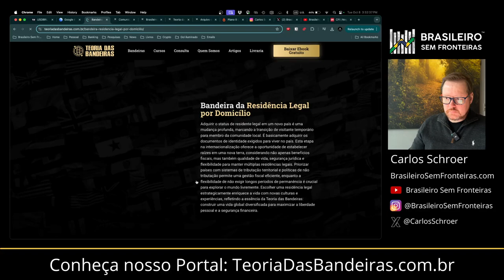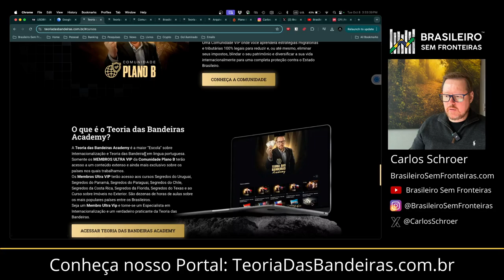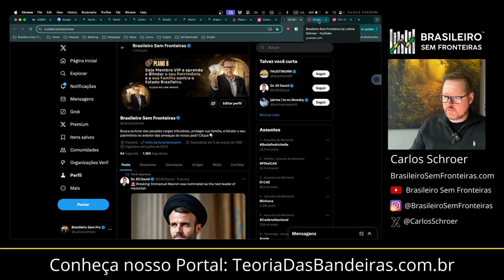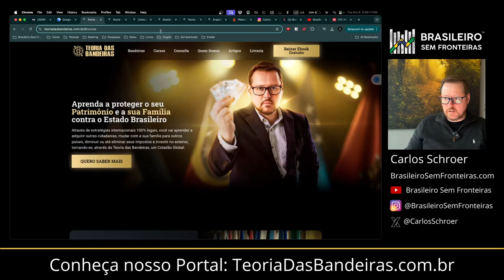Por que europeus querem fugir para a América do Sul?